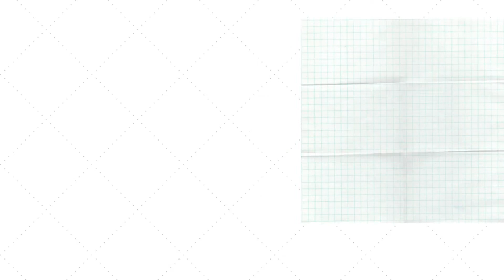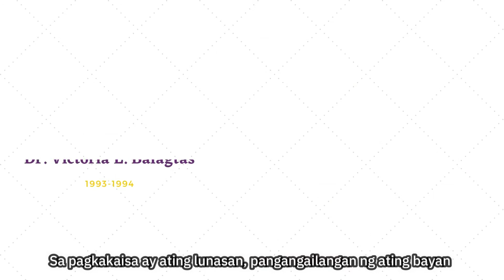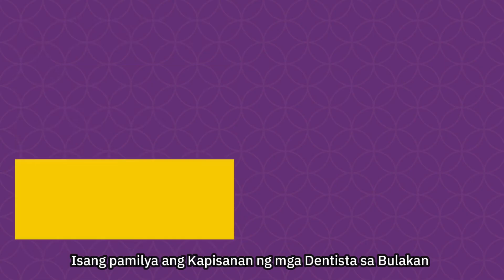Philippine Dental Association KADEBU Hymn 2020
Kapisanan ng mga Dentista sa Bulacan Hymn 2020